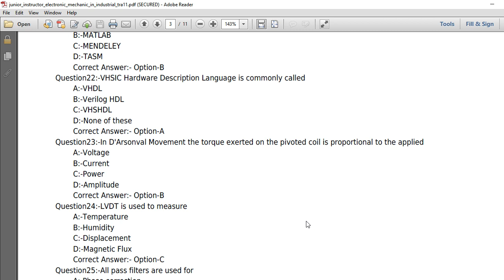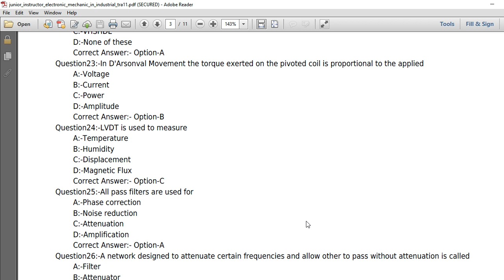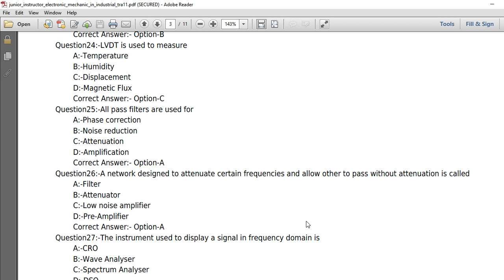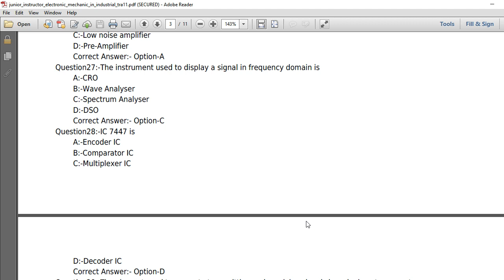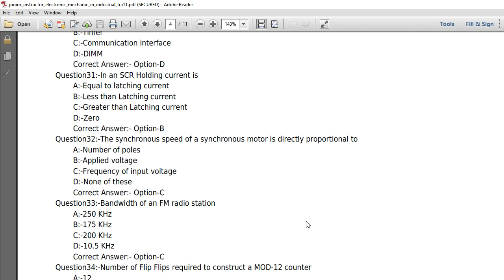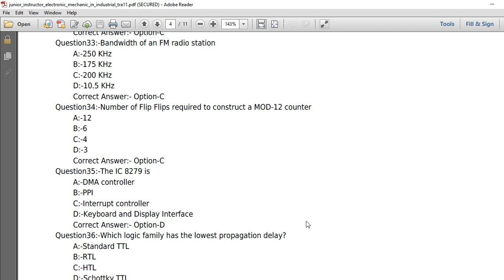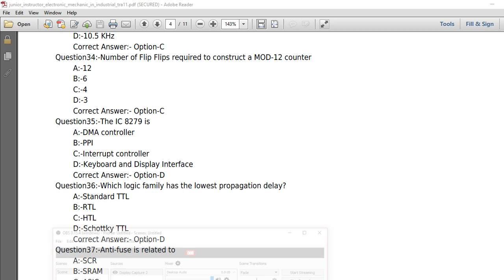Previous Questions for Industrial Extension officer|Industrial extension officer coaching